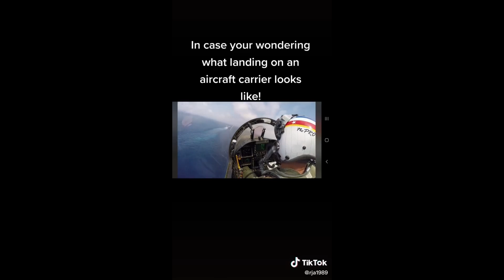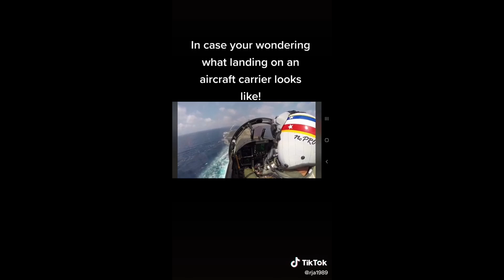Aircraft Carrier Landing POV. Jet Landing On Aircraft Carrier.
HUMANS Are Funny, Funny Fails, Funny Video Compilation, tiktoks.
All credit & links are given to my tiktok friends within every video.